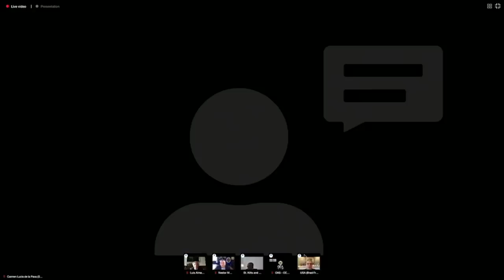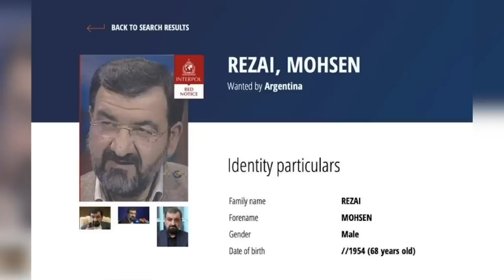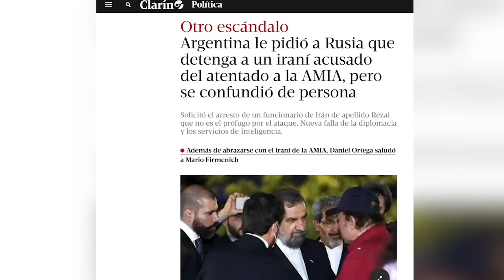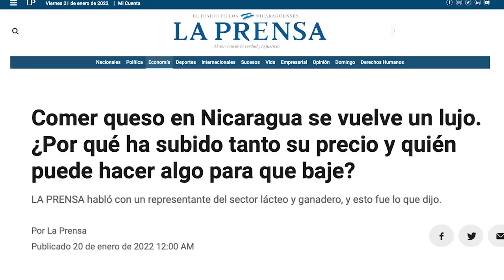Argentina y el escándalo Rezai-Ortega, fiasco de Almagro, y el Cosep pirata en La Última Mirada News